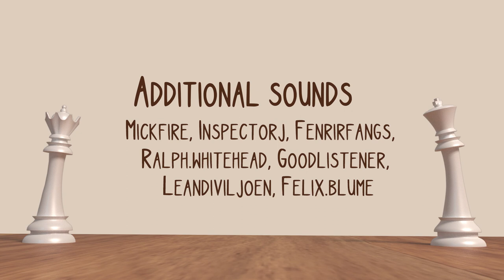Out of the Box . CG Animation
Out of the Box . CG Animation by Rosalie Kletzander, Maximilian Lammel and Evelyn Müller

This project was created in the course of the university lecture "Practical Course 3D Modelling with Blender" directed by Dr.-Ing. Wolfgang Höhl at Ludwig-Maximilians-Universität (LMU) Munich | Media Informatics . Winter term 2019/2020.